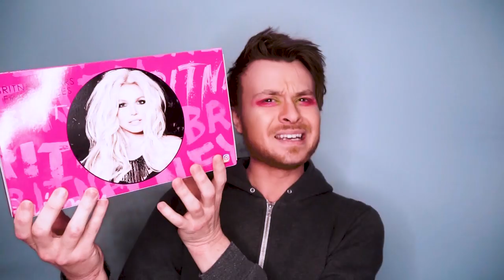Britney Spears Fragrances Set [Review] (Curious, Fantasy, Midnight Fantasy, Private Show)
My Britney Spears Fragrances Set Unboxing, First impression / Review.

Set includes perfumes Curious, Fantasy, Midnight Fantasy, Private Show.